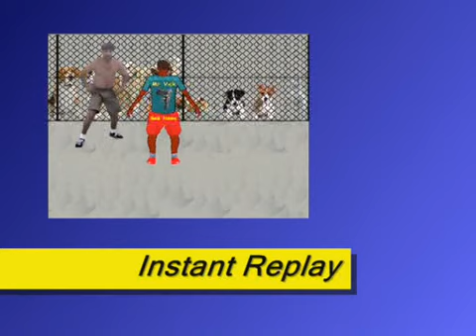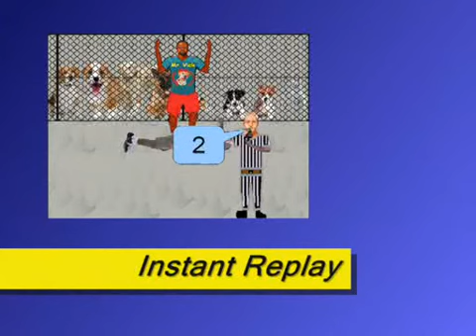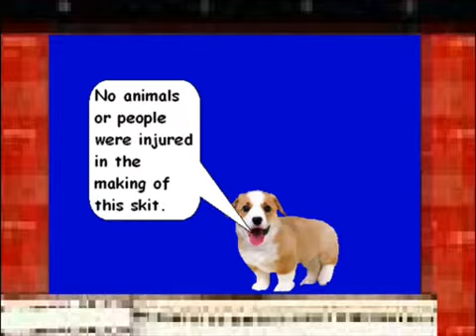Jeff Jobber Fantasy Wrestling vs Mr Vick (Comedy Skit)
Jeff Jobber Fantasy Wrestling vs Mr Vick (Comedy Skit).  It is fantasy wrestling a hardcore dog kennel match.  Who wins?  You will have to watch to find out.  The idea of this match came from one of my viewers.